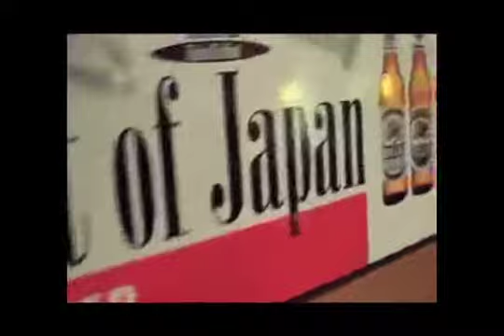EATING AT JAPANESE STEAK HOUSE 3 YEAR OLD EMILIO AND FAMILY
CHEF FLAMES UP VOLCANO OF ONION, TOSSES SHRIMP INTO POCKET AND EFFICIENTLY PREPARES A SHOW OF A MEAL